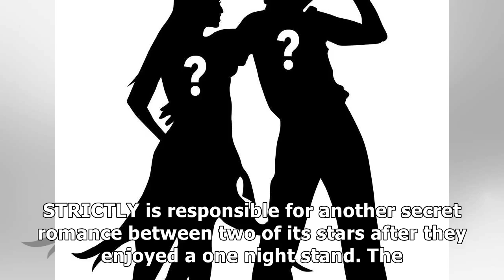Two strictly stars enjoyed a ‘secret one night stand’ – and are terrified people will find out